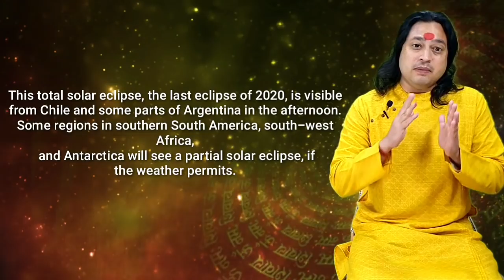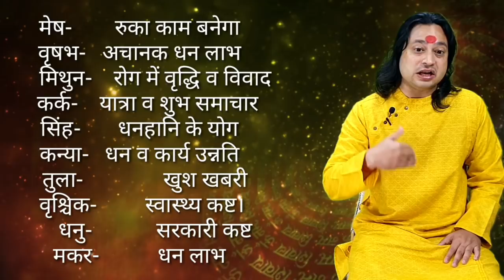14 December 2020 सूर्य ग्रहण का समय /सूतक काल /12 राशि पर प्रभाव